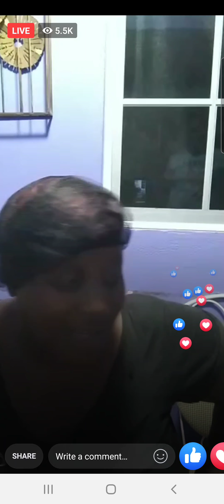Aunty Donna live Wed: The prodigal daughter returns!! Aunty Donna seh she not helping Barbara!